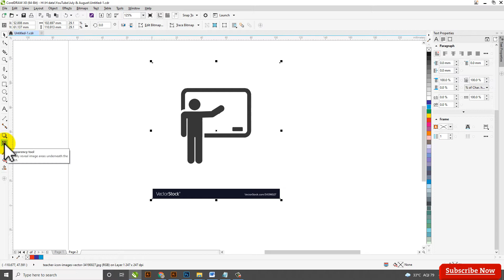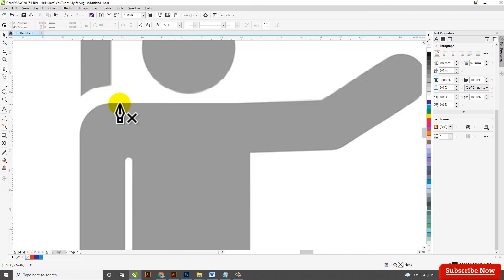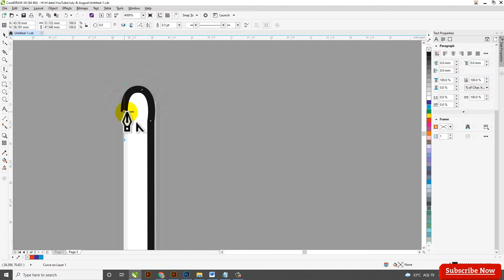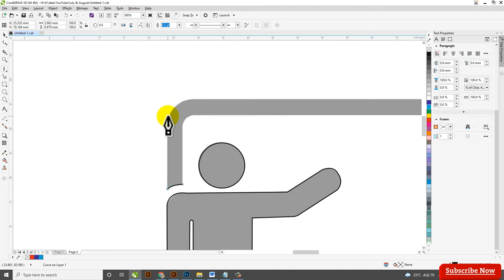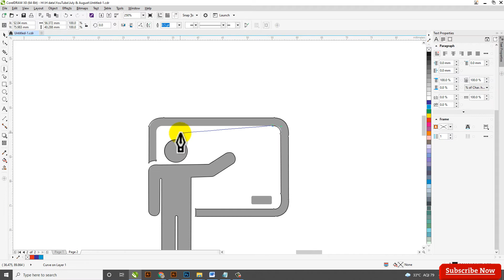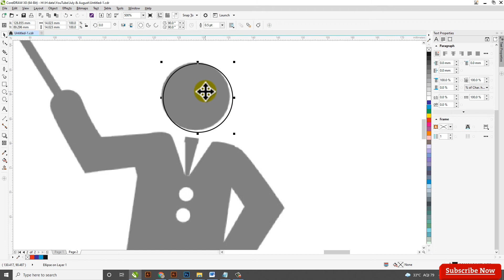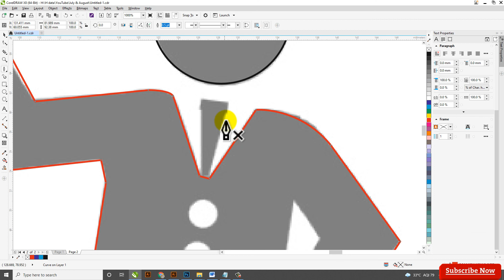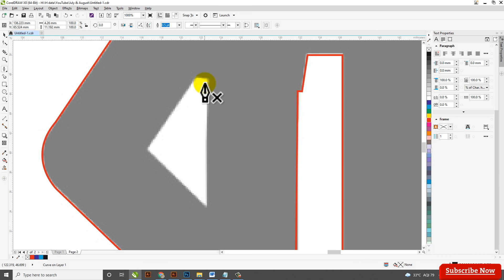How to Make Flat Line Icons in CorelDraw | कोरलड्रॉ में लाइनआर्ट आइकॉन कैसे बनाएं | Flat Line Icon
In this video, I will showHow to Make Flat Line Icons in CorelDraw | कोरलड्रॉ में लाइनआर्ट आइकॉन कैसे बनाएं | Flat Line Icon Tutorial | Step by Step SKGraphicAnimation | step-by-step I hope you like it.